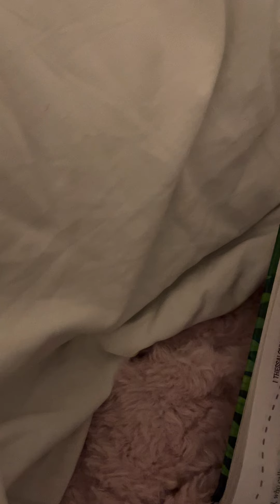Collective blaming all sadly